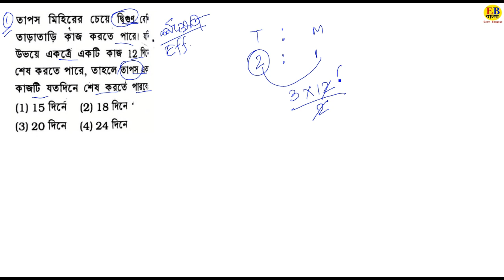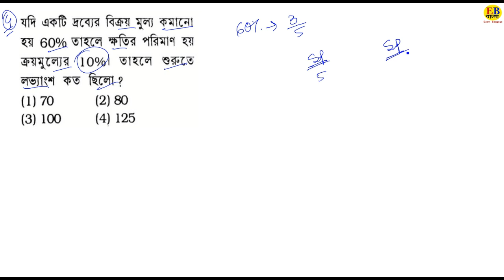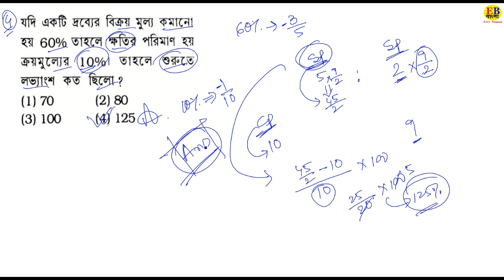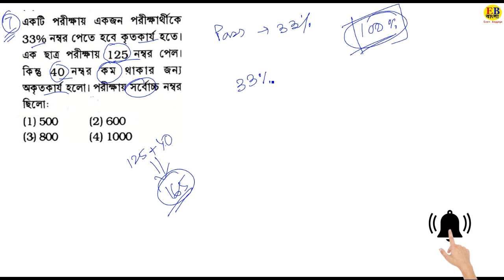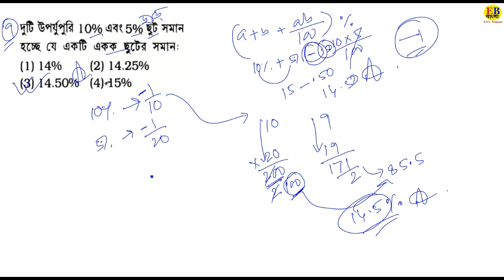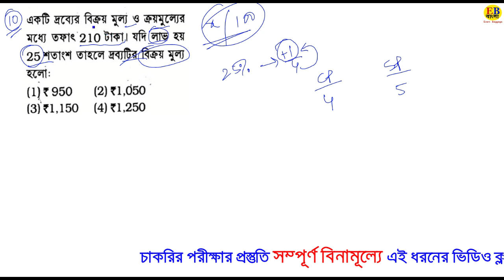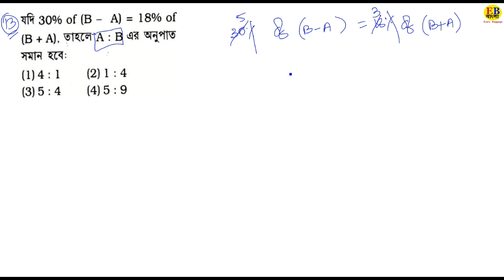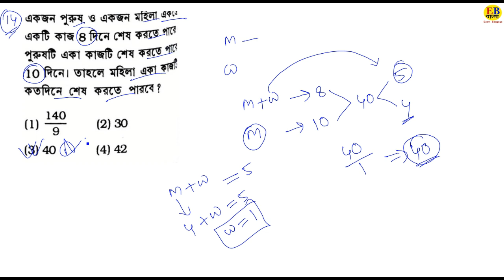WB POLICE SUB INSPECTOR MATH Shortcut in Bengali 2019|RAILWAY|NTPC|CLERKSHIP|WBPSC|WBCS